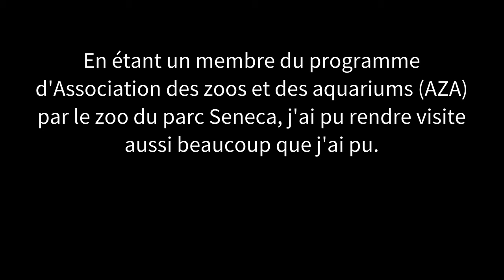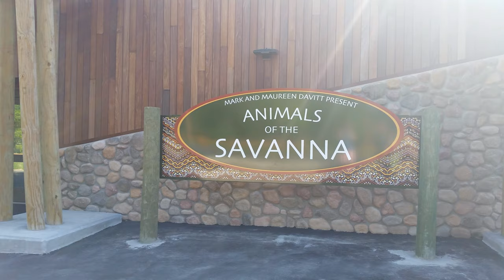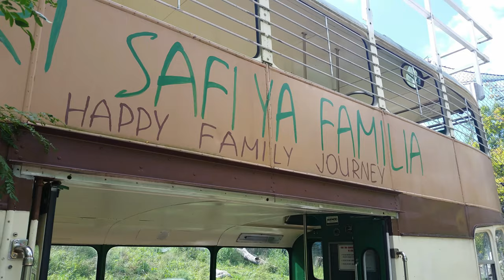Seneca Park Zoo [Français]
Je fais un voyage tout seul au zoo Seneca Park à Rochester (NY). En ayant eu une carte de membre pour l'association des zoos et des aquariums (AZA), j'ai pu visiter autant que j'ai voulu pendant un an d'avril 2018 à avril 2019. Cela veut dire que je pourrais avoir les expériences de visiter le zoo pendant la période d'hiver. C'était intéressant !